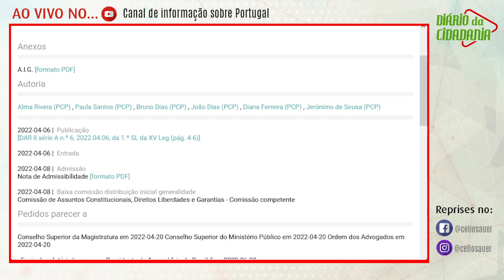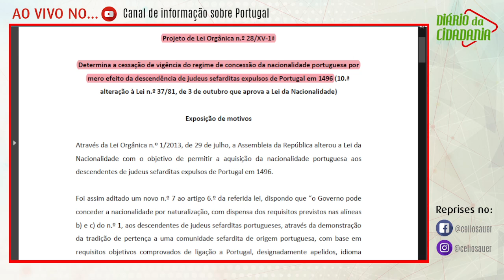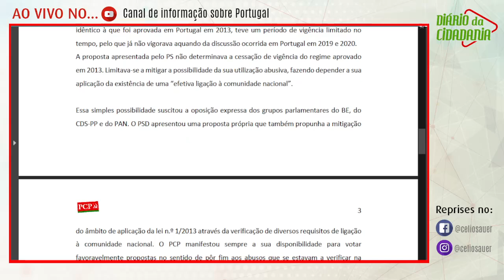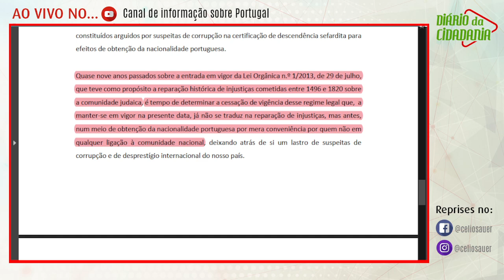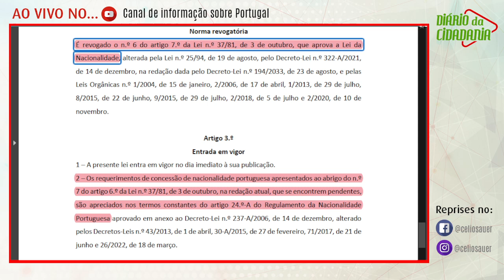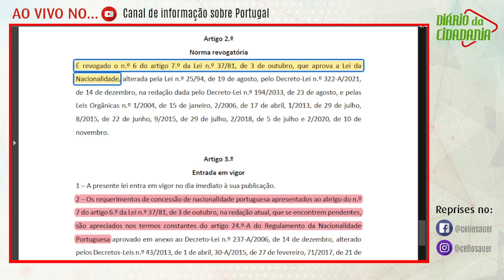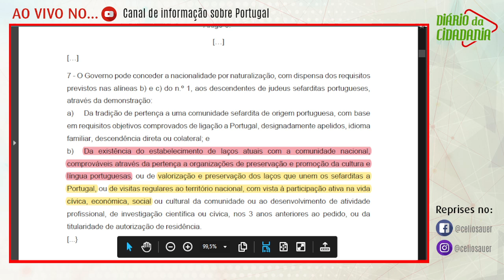PROJETOS DE LEI PARA ALTERAR A NACIONALIDADE PORTUGUESA PARA DESCENDENTE SEFARDITA?! (Ep. 856)